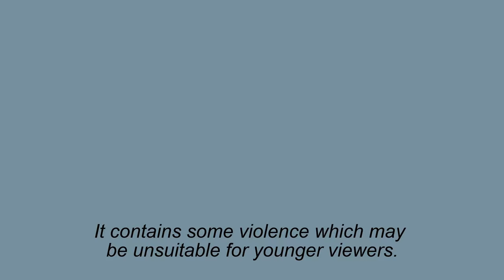Life With Animation Episode 3 - 55 PlayStations (Parody)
Whitty is going to get a PS5 with Discord, and meeting Vegeta of course, but Stopped by a Furious Pony Foe, King Sombra.
Sub to Sethical.